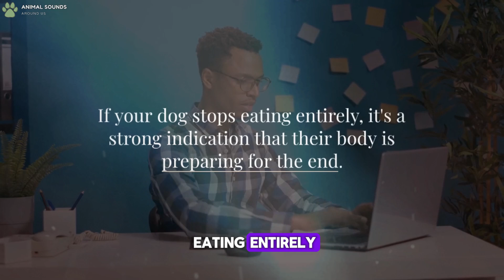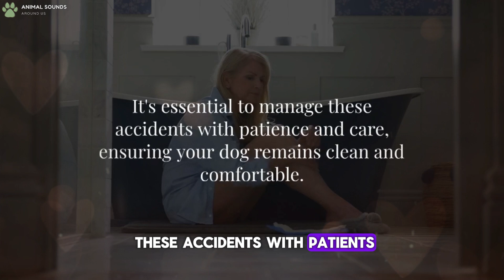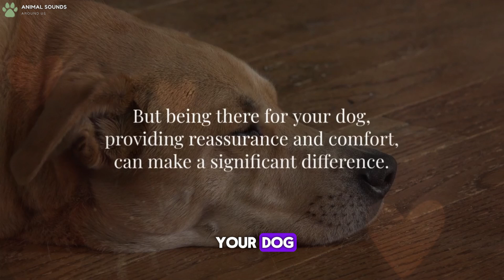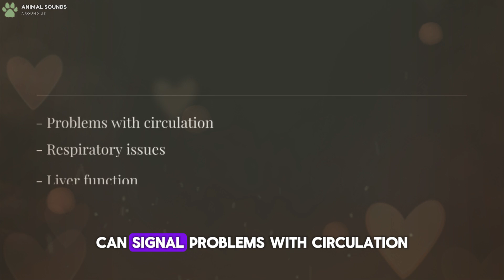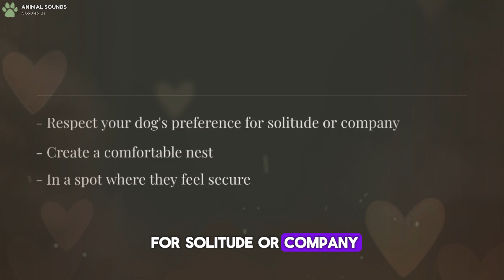💔 12 Heartbreaking Signs Your Dog is Nearing the End and How to Provide Comfort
Hi everyone, it's never easy to think about saying goodbye to our furry friends, but it's important to understand the signs when your dog might be nearing the end. In this video, I'll share 12 signs that your dog may be in their final days and how you can provide them with comfort and dignity during this tender time.

We'll talk about changes in their behavior, appetite, mobility, and more, so you can be prepared and know what to look for. Remember, our pets depend on us to make their last days as peaceful and loving as possible.